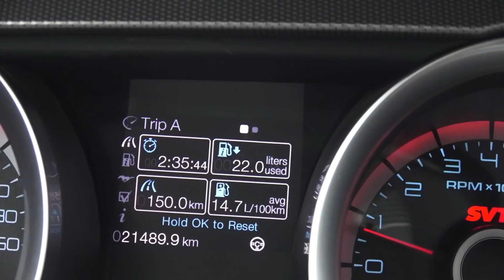花200万买野马？傻不傻